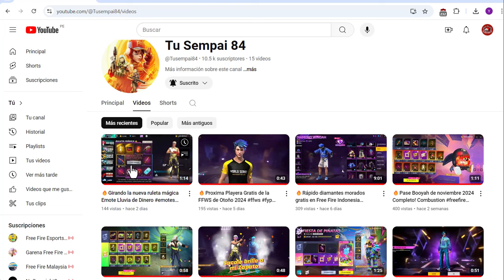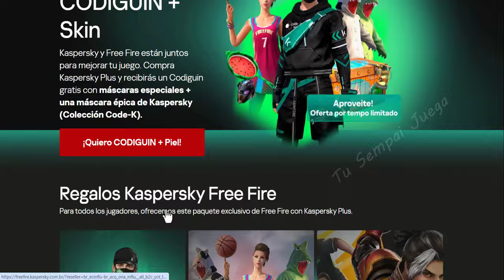🌟GRATIS CODIGO K! COLABORACION KASPERSKY x FREE FIRE BRASIL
free fire
divided gamer
11 May free fire update

1) evento san valentin free fire
2) san valentin updates freefire
3) tonight update of free fire in india
4) Free Fire nuevo evento san valentin 2024
5) Free Fire events san valentin
6) Updates freefire
7) san valentin 2024 free fire
8) Free fire san valentin
9) pañuelo rosa
10)  evento san valentin Updates Freefire
11) Today night Updates Freefire
12) Free fire 14 de febrero

1. Garena Free Fire Indonesia
 2. Garena Free Fire Brazil
3. Garena Free Fire Brasil
4. Garena Free Fire India
5. Garena Free Fire Indonesia
6. Garena Free Fire Singapore

1. Tonight update of free fire
2.Tonight update ff
3. Tonight update
4. Today night update free fire
5. Today night new event free fire
6. To night update free fire
7. To night update ff
8. To night update of free fire
9 To night update of ff
10. 14 de febrero free fire
11. dia del amor y la amistad
12. evento amor royale

More Related Queries:
1) free fire new event
2) free fire new event today
3) premios de la agenda de latam
4) mostrando los premios de la agenda semanal
5) premios de la agenda semanal
6) salio la agenda semanal de free fire latam
7) salio agenda
8) salio nueva agenda semanal
9) evento free fire latam
10) eventos latam
11) llego la nueva agenda semanal
12) nueva agenda semanal ff
13) eventos de la agenda semanal
14) agenda semanal de latam
15) freefire latam
16) que hay denuevo
17) Agenda Semanal de latam
19) Nueva agenda semanal
20) agenda semanal
21) today event in free fire gun skin
22) amor royale
23) amor royale 2024
24) 14 de febrero india
25) free fire new event 14 february
27) free fire new event amor y amistad
28) Free fire new event Indian server
29) free fire new event today booyah app
30) free fire new event today helping gamer
31) free fire new event today lokesh gamer
32) free fire event 2024
33) new event
34) new event free fire
35) new event free fire today
36) new event pubg mobile
37) new event free fire tamil
38) new event free fire mystery shop
39) new event ff

ORIGINAL